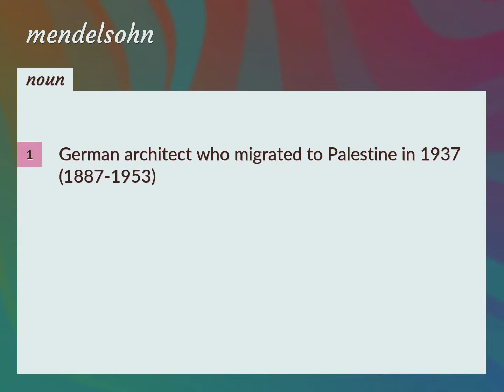Mendelsohn | meaning of Mendelsohn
What is MENDELSOHN meaning?